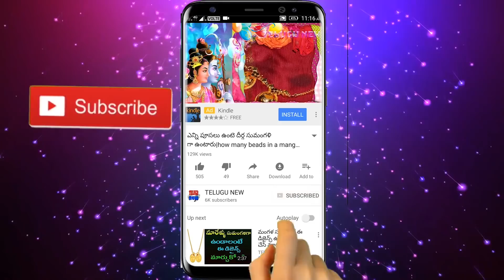ఆడవాళ్లు వంటగదిలో తెలియక చేసే పొరపాటు వలన అప్పులపాలు అవుతారు | Women should take care in kitchen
Telugu New ఆడవాళ్లు వంటగదిలో తెలియక చేసే పొరపాటు వలన అప్పులపాలు అవుతారు | Women should take care in kitchen